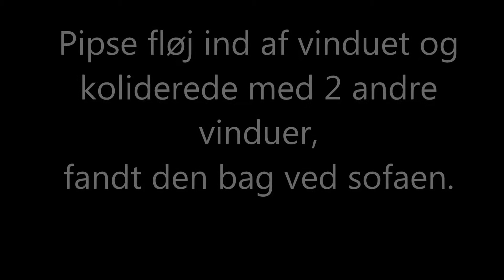Skovspurv220613jjh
Birdy
forest sparrow flew into the room and brust into two windows.
I found it on his back under the couch.